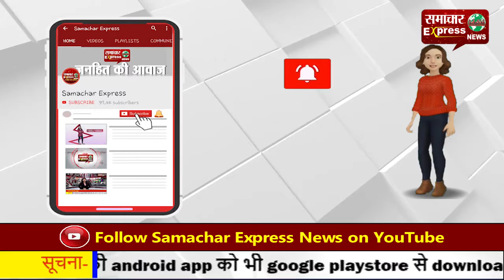कलयुगी बेटे ने मां को जिंदा जलाया, तड़पती रही मां पर नहीं पिघला हैवान